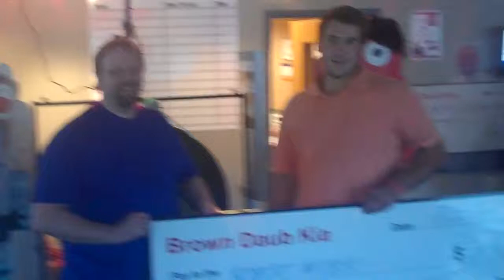Tom Ring's Brown Daub Kia Robert Malick got a BIG CHECK!!!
About Tom Ring and PA Kia Dealer, Brown Daub Kia
Tom Ring's Brown Daub Kia in PA (Easton), holds the philosophy that "Everybody Drives!"  You can view Tom Ring's Daily Blog "Tom Ring's Royalty Report" On kissyourmotherinlaw, you will also find hundreds of customer testimonials both written and in the video form of their experiences at our Kia Pennsylvaniadealership.  There is never a dull moment.  You can also find more information about Tom Ring's very lucrative customer referral program Lehigh Valley Kia.  The Biggest Kia Dealer in the Lehigh Valley
Kia is the fastest growing car company in the world.  Great on Gas, Reliability, and in today's market PRICING!  In fact, If you don't have the best buying experience ever at our Kia dealer in PA, I'll Kiss Your Mother-In-Law! "I'm Tom Ring and I Wanna C-Ya In A Brown Daub Kia!"